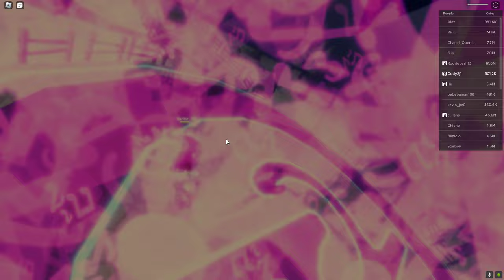❄️The Queen of Christmas❄️ Gameplay | Heroes Online World | HOW | Roblox